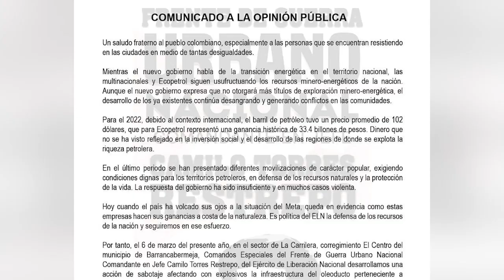ELN se atribuye atentado a infraestructura petrolera en El Centro